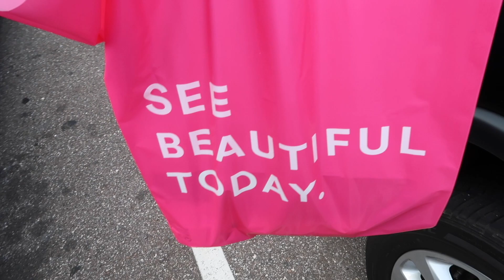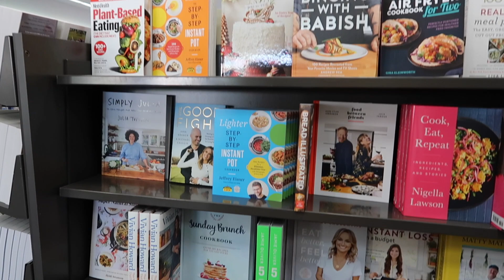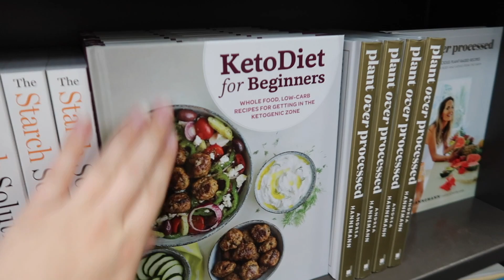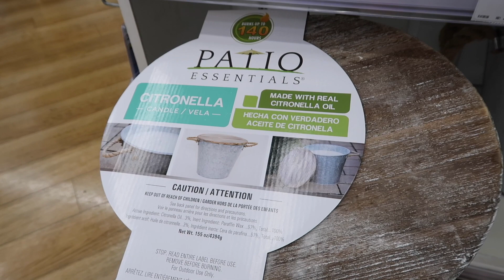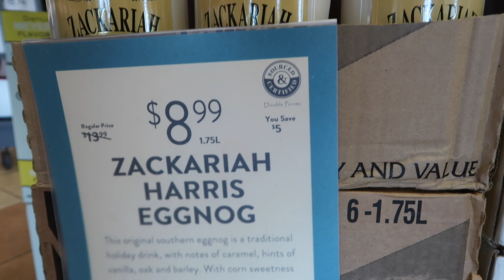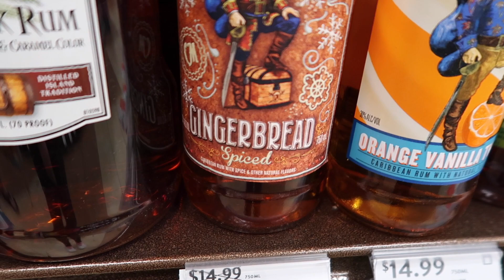First Few Days with Adam :: Shopping, Seeing Friends, Casual Weekend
Adam is here! He flew in on Thursday so I picked him up from the airport on my way to our friend Lisa's business launch party. Friday, Emma and I took him out on a couple of errands before we went shopping and had lunch. Adam had his first experience at a Books A Million! We also went to Bed Bath and Beyond to buy a seat cushion for a friend. We also went to the Brass Tap for a beer flight. Overall, it was a very fun beginning to a great week!